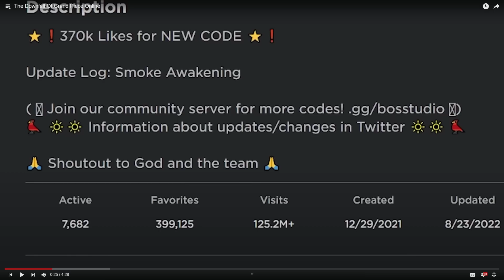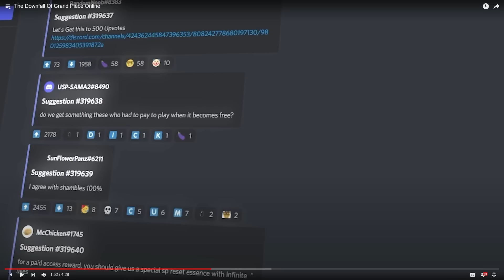The Death Of Grand Piece Online...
USE ⭐ STARCODE SLYKAGE WHEN BUYING ROBUX!

Intro/Outro Songs
- Gurenge Remix

Tags -